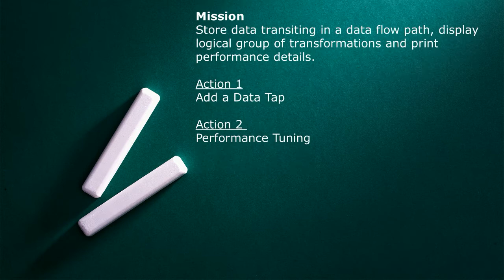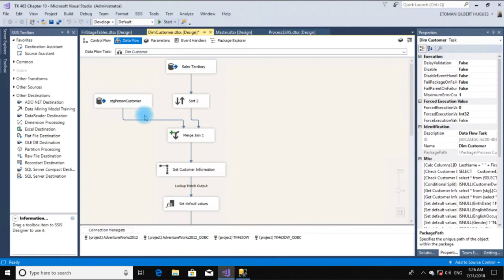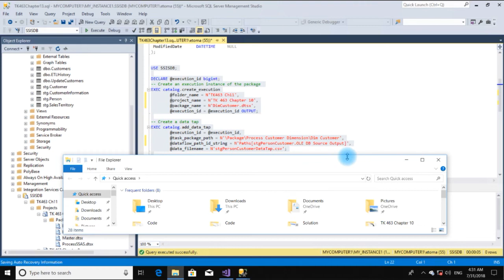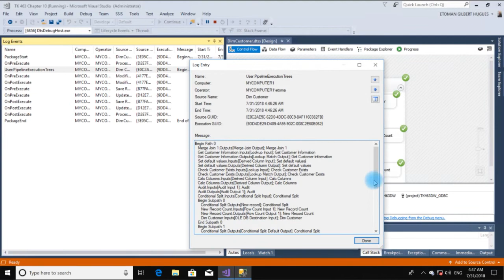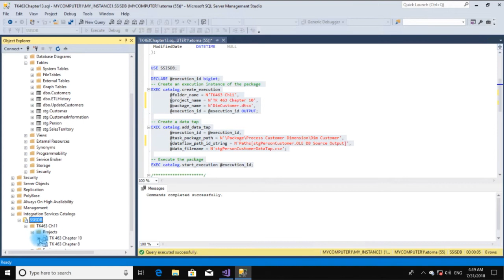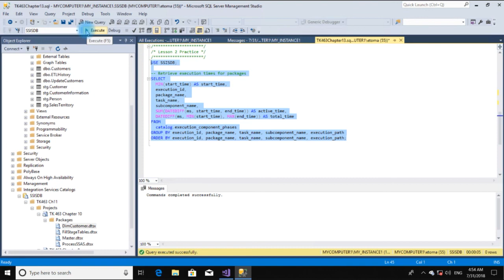13.0 Troubleshooting and Performance Tuning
Training Kit (Exam 70-463) Implementing a Data Warehouse with Microsoft SQL Server 2012 (MCSA)

Note: This video expresses only my own independent views and opinions.